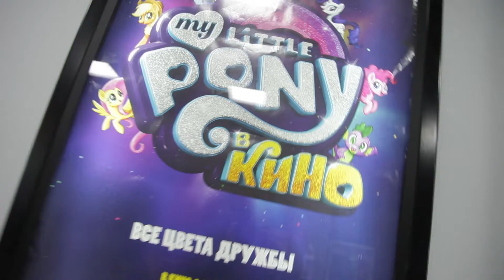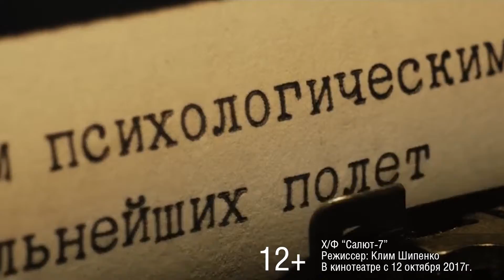Кино 2 0 №10 04/10/17